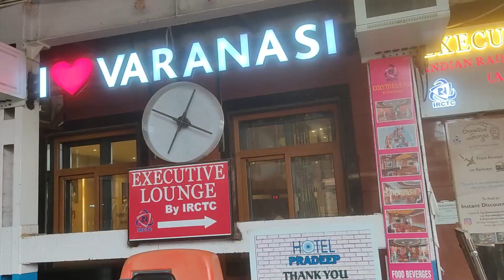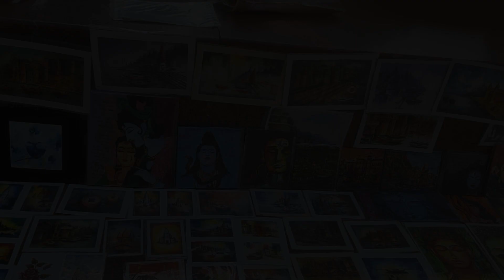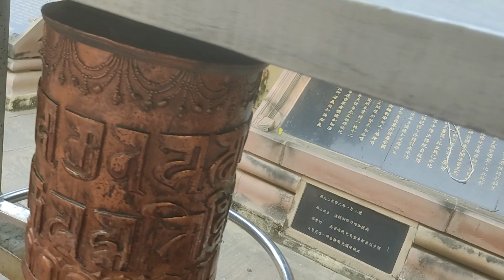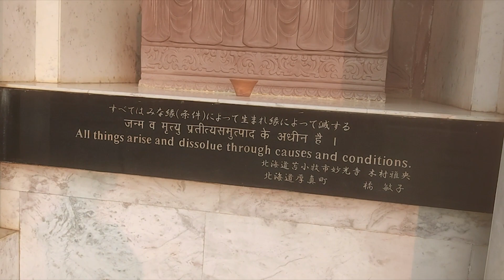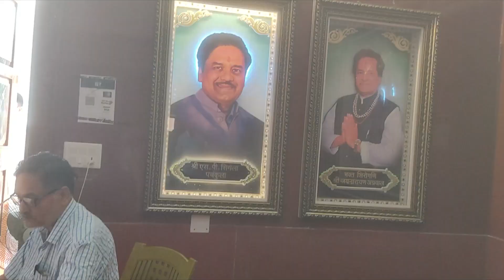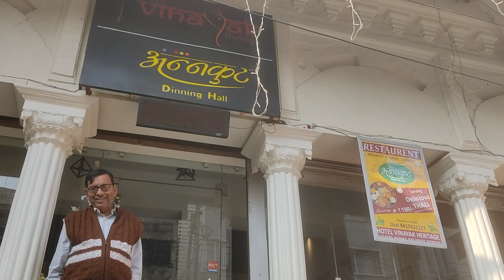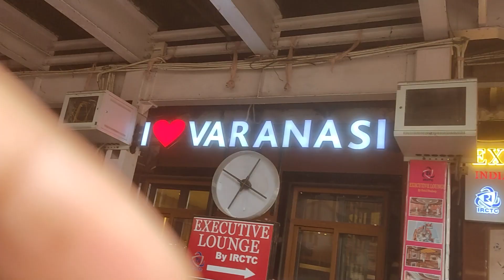Varanasi and Sarnath Tour - My In-Laws went on a 3-day Couple Trip | Sunanda Travel Vlog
Mammam and Baban went on a 3 day Varanasi and Sarnath trip together on their own. Baban planned the whole tour and they shot their first vlog in their phones. This was awesome considering it is their first vlogging and going on a tour without us after a long time.

for our awesome travel vlogs, short films etc.

I am a Yoga instructor who also loves fashion, cooking and travelling. My channel has a lot of shorts and vlogs from my life for the things I love and want to share. I create vlogs in both Bengali and Hindi.